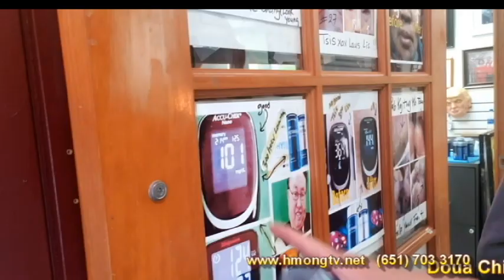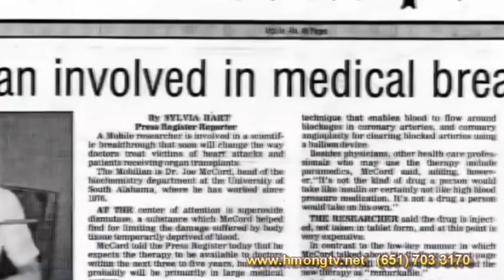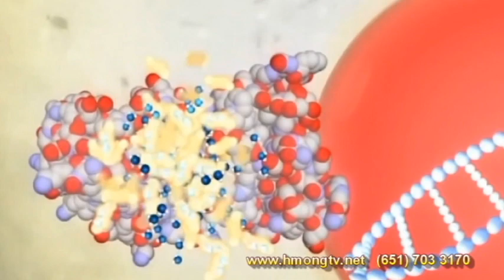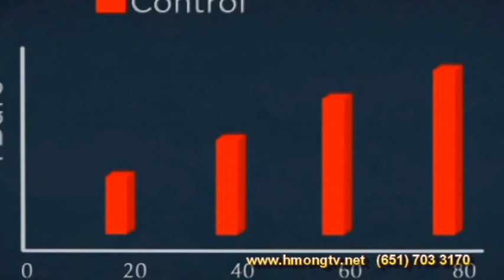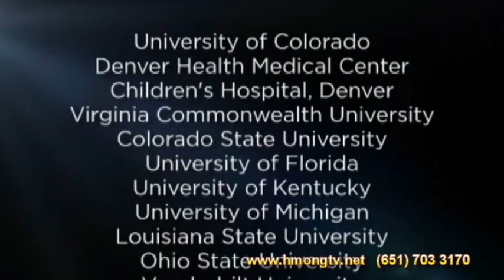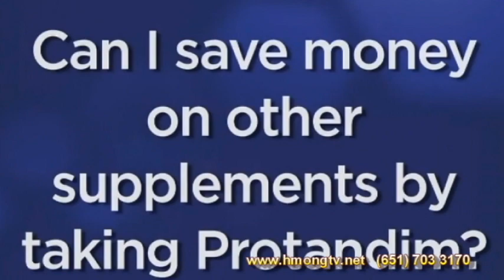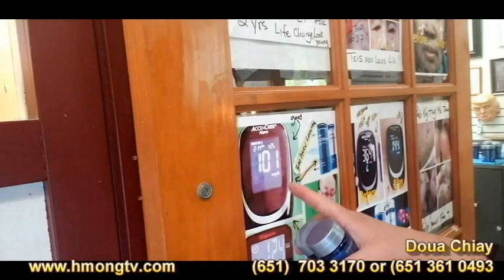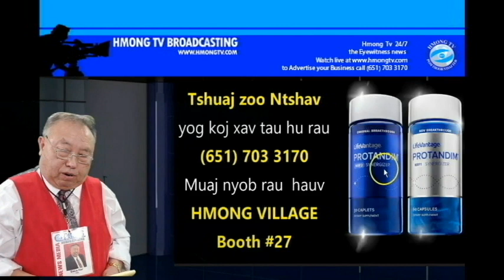HMONG TV: 8/27/ 2021 cov neeg pem lub city PANJSHIP tua nrog TELIBAN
We believe that in order to move our community forward, we should help support one another by sharing news, sharing ideas, sharing businesses and opinions, and also in getting to know some of our current and future leaders. Hmong Internet TV wants to help connect the gap between our community worldwide and between generations. We strive to provide accurate news to the best of our ability in helps to keep the community informed.

In addition to keeping our community informed on past and current events, sharing our community businesses is also a way to connect our people. Commercials are what gives Hmong Internet TV the ability to stay in business to capture these events and news. If viewers choose to partake in any business transactions with our advertising clients, that is a separate matter and Hmong Corp is not in any way involved with those transactions.